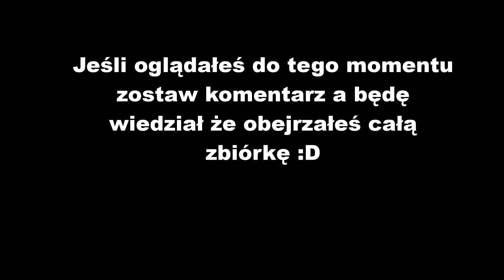E-zbiórka - posługi i szaty liturgiczne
Nagrania i montaż: ks. Marek Majewski sdb
Prowadził: Jakub Wiśniewski
Zapraszamy na naszą stronę internetową::